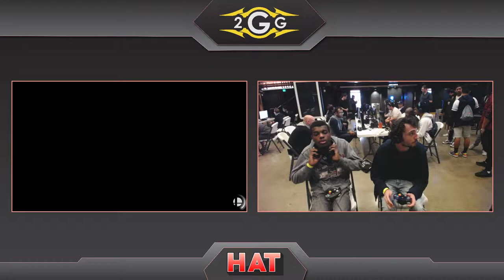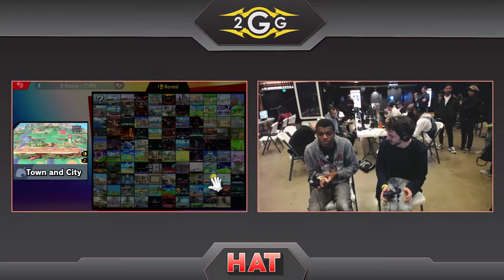HAT 103 - Gaggle | Nexus (Falco) Vs. Vuhladdin (Lucina) Winners Side - Smash Ultimate